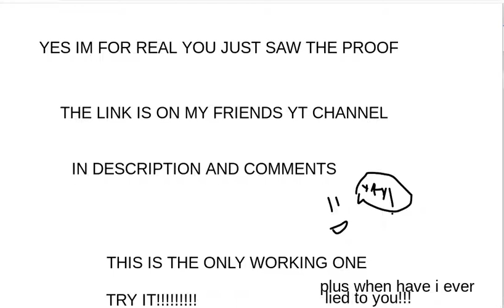HOW TO GET FREE ROBUX 2022 im for real im actually not lying just watch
YES ITS HERE FINALLY now im going to go spend my robux